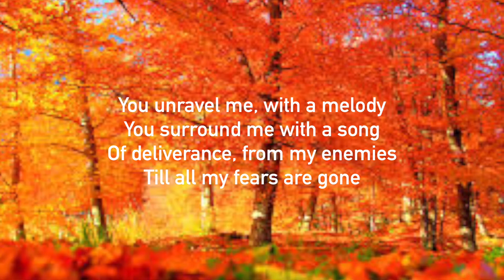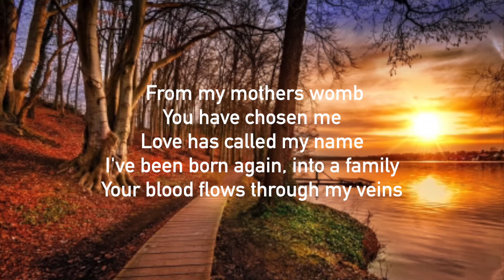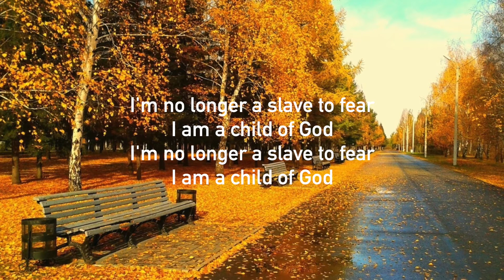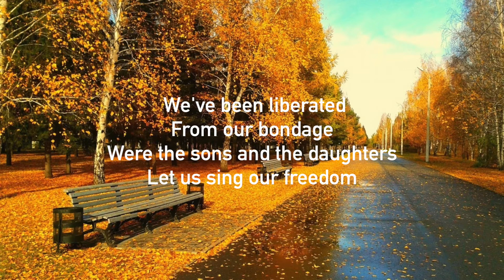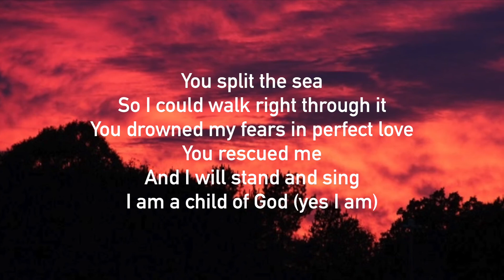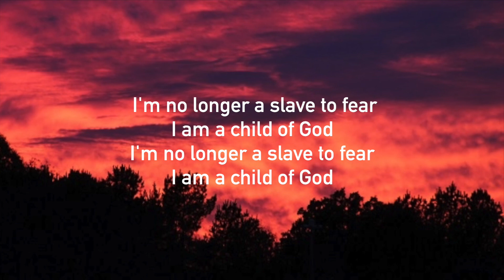Bethel Music - No Longer Slaves Lyrics